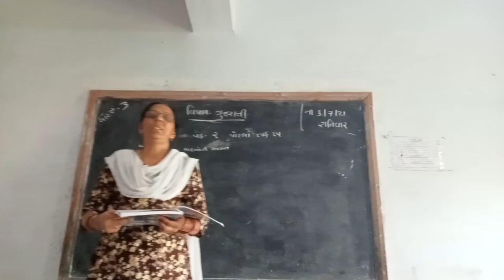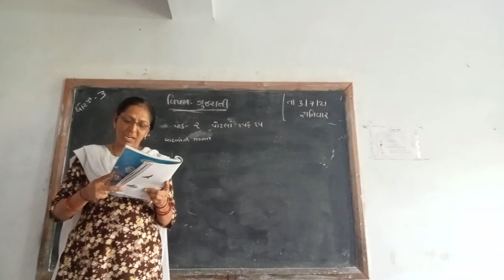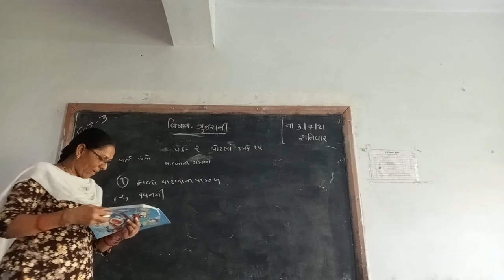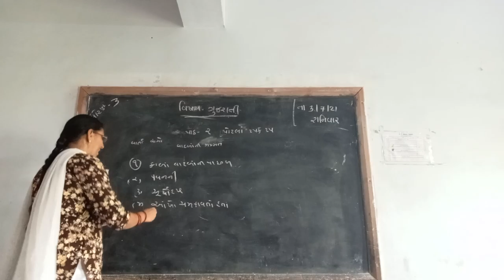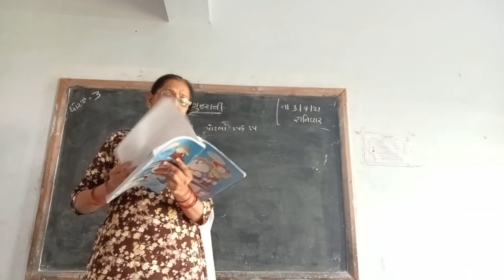std 3 Gujarati path 2